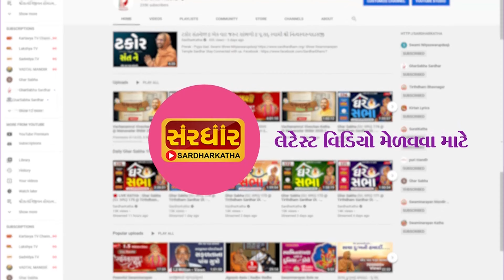લંડનમાં નાના નાના બાળકો વચનામૃત બોલે છે | એક વાર જરૂર સાંભળો | Benefits Of GHARSABHA In LONDON